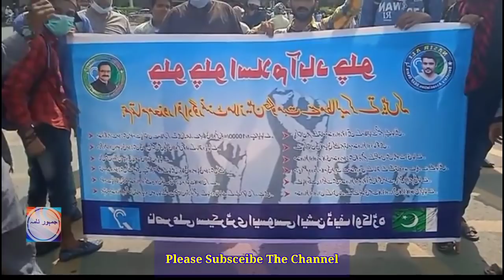Deaf and dumb govt. employees protest in front of Parliament Islamabad | Bajwa's domineering entry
Aslam o Aliqum friends
Approval of 25% allowance on 2017 basic salary | Rehman Bajwa narrates his experience in a rage۔
Good News About Salaries Increase | The Employees Grand Alliance Ready For Strike very Important Update About Salaries Increase | Rehman Bajwa important Message to employees | APCA very iImportant Update About Salaries Increase | APCA Inside Story of Meeting With Bureaucracy | why Employees Grand Alliance cancel Protest | APCA Inside Story of Meeting With Bureaucracy | Corner Meeting of Employees Grand Alliance | APCA government employees demanding higher salaries and police, a ministerial committee reached an agreement with the representatives of agitating employees calling off the protest. Under the agreement, an ad hoc relief of 25 per cent increase in basic pay will be given to the federal government employees, which will be made part of their salaries in the next budget. The special committee constituted by Prime Minister Imran Khan was headed by Federal Minister for Defence Pervez Khattak and had federal Minister for Interior Sheikh Rashid Ahmed and Minister of State for Parliamentary Affairs Ali Mohammad Khan as its members. Mr Khattak told a press conference that the government had decided to give 25pc (of the basic pay) as ad hoc relief to the federal government employees. Later, the Ministry of Finance in a statement said that it, in accordance with the agreement, had agreed in principle to give “Disparity Reduction Allowance @ 25% of the basic pay of BPS-2017… to those civil employees in BPS (1-19) of the Federal Government (including employees of Federal Secretariat and attached departments) who have never been allowed additional salary equal to or more than 100% of the basic pay [whether frozen or not] or performance allowance”. It said that the raise would be effective from March 1. “The posts [of federal government employees] from BPS 1 to16 or equivalent will be upgraded on the pattern of Government of Khyber Pakhtunkhwa from March 1, the finance division said. The grant of time-scale would also be considered on the same pattern in the next budget, it added. It said that “Ad hoc Relief” will be made part of the basic salary with effect from July under the next budget. “The provinces will be recommended for adoption of above [package] from their own resources,” the finance ministry said, adding that a summary was being placed before the cabinet for final approval of the package. The defence minister said federal and provincial government employees were demanding pay raise for the last one year on the ground that there was a huge disparity of up to 200pc among salaries of different divisions, ministries and constitutional and autonomous bodies. “On average, there is 60pc difference among the salaries of employees of the federal government. It has been decided that that they would be given 40pc increase out of the total 60pc difference,” he added. Mr Khattak said they had also heard grievances of employees of the provincial governments and Prime Minister Imran Khan had talked to the chief ministers of Punjab and Khyber Pakhtunkhwa and directed them to resolve their issue of salaries in consultation with the employees. “We will direct the provincial governments to also deal with the disparity issue at provincial level.” Mr Khattak thanked federal and provincial employees and their unions and apologised for Wednesday’s tear gas shelling by police in Islamabad. “We apologise for what happened yesterday as it should not have happened. Sometimes delays happen but it does not mean we are not working for you,” he said. He added that Pakistan Tehreek-i-Insaf governments would also resolve the issues of health workers of Punjab and KP. Sheikh Rashid said the matter had been resolved amicably and that the government would remain in touch with the employees in future. He said that salaries of officers of grade 20 to 22 would be increased in next budget. “We will implement the remaining decisions in next budget.” federal government issued notification of govt employees of 25٪ pay but punjab govt. not interested to increse the pay of employees. so all govt. employees protest againt govt. front of civil secretariat punjab lahore. Employees Grand Alliance Chairman Khalid Javaid Sanghera and sultan Majidadi told very important update about Salaries Increase. employees are weeping while go back to home.